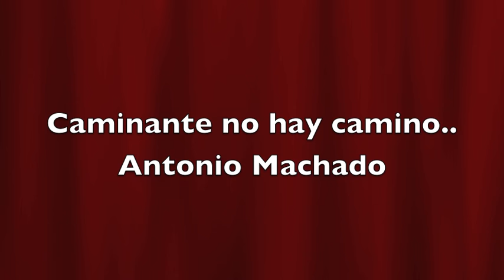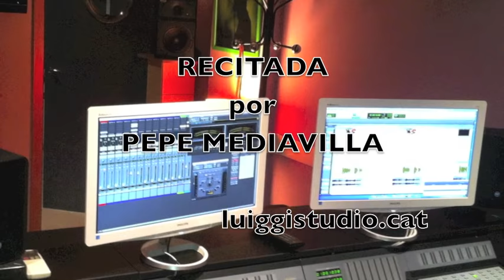CAMINANTE NO HAY CAMINO A MACHADO by Pepe Mediavilla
Hola a todos , esta semana voy a compartir Caminante no hay Camino de nuestro querido Machado , en una versión  intima que es como a mi me llena mas .
Espero que a vosotros también.
Os quiere Pepe